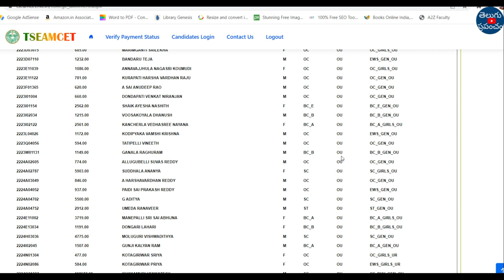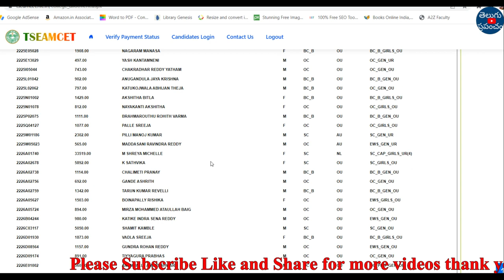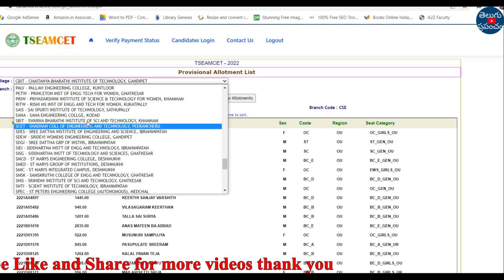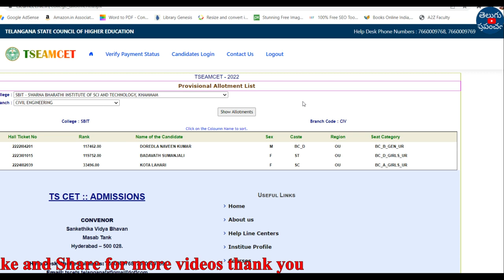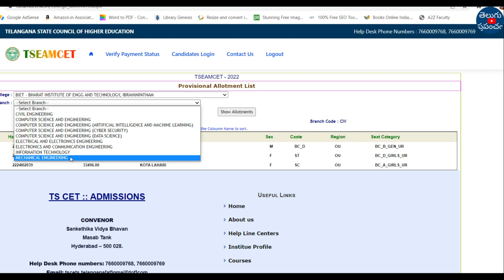TS EAMCET 2nd phase counselling 2022 vacant seats college wise branch wise | teluguprapancham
Hi, welcome to the Teluguprapancham YouTube Channel. TS EAMCET 2nd phase counselling 2022 vacant seats college wise branch wise.